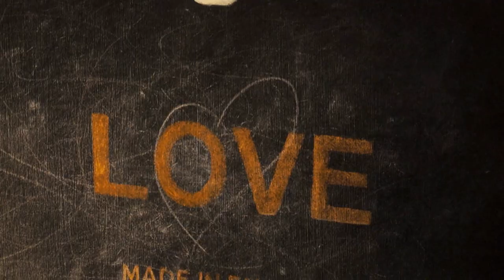Hannah-Rei - Upside Down (Official Video Production Copy)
Official music video for "Upside Down", the first single from Hannah-Rei's debut album "Time To Play". Upside down is released on iTunes on the 4th February 2013.

Comments on the technical aspects of the video production should go here, but please do also visit the official Hannah-Rei YouTube channel, especially to tell her how great she is and for any comments on the music! :)

Produced by Jamie Simpson and Hannah Rockcliffe
Special thanks to Sue Rhodes and The House Bar and Restaurant, Scholes

Technical information:
Music & Editing: Hannah Rockcliffe
Camera, Steadicam & Video Post Production: Jamie Simpson

Camera: Sony NEX-VG20EH

Outdoor Locations: Newmillerdam Country Park and Sandal Castle, Wakefield, West Yorkshire
Mainly shot using a CMR Blackbird Camera Stabilizer and Steadicam Arm & Vest

Camera support: Sachtler FSB 4 SL MCF Fluid Head Video Tripod
Plus some handheld shots

Produced using Apple Final Cut Pro X and Compressor
Final Colour Corrected Version
HD 1080p H.264 92 Mbps AAC 192kbps